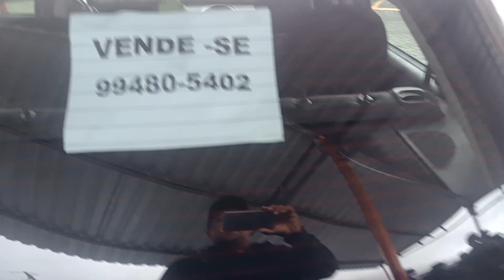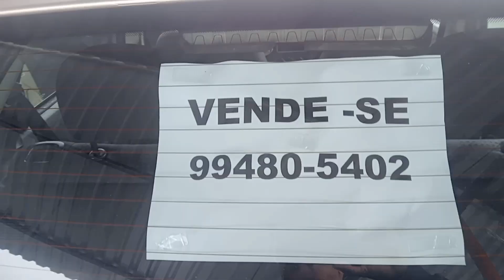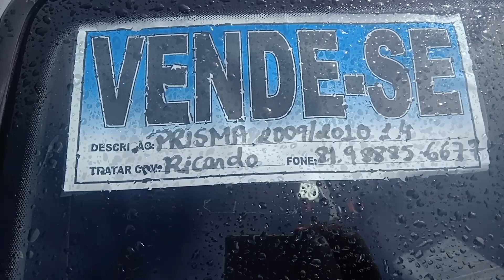carros barato (feira de carros Caruaru)parte1